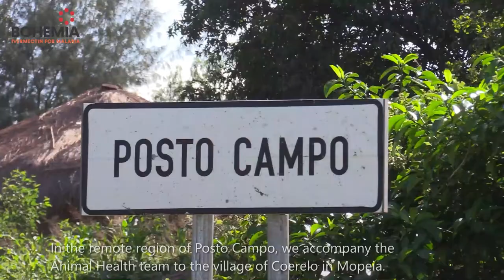BOHEMIA: Exploring a New Malaria Vector Control Tool in the Face of Insecticide Resistance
Global efforts to fight malaria have hit a plateau and new tools that complement those currently in use are needed to achieve global malaria goals. The Unitaid-funded BOHEMIA project is working towards this end by exploring the potential of ivermectin to reduce malaria transmission.
In the center of Mozambique, in the Mopeia district, scientists, social scientists, doctors, community health workers, veterinarians, and entomologists are working together to complement the malaria toolbox.

Credits:
Olaba TV, based in Mozambique